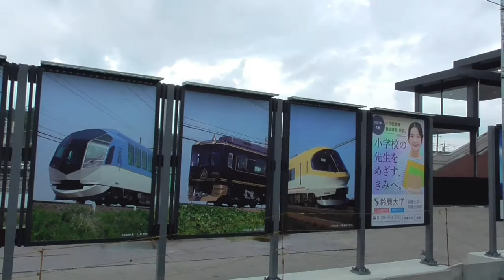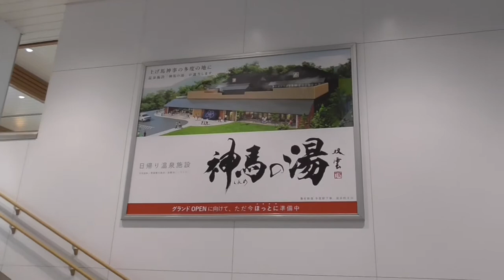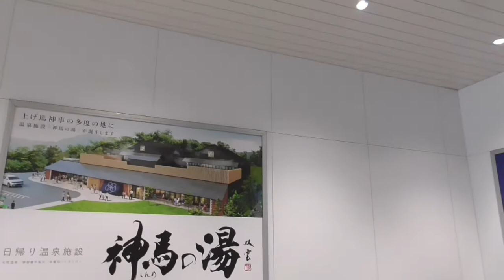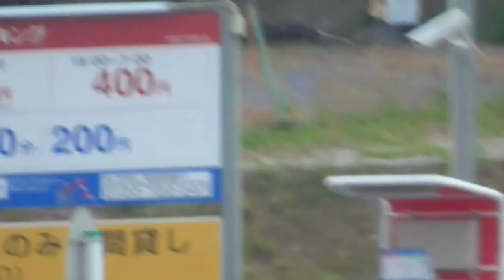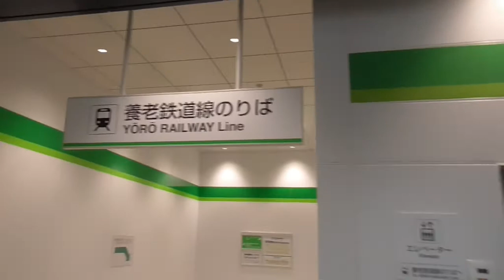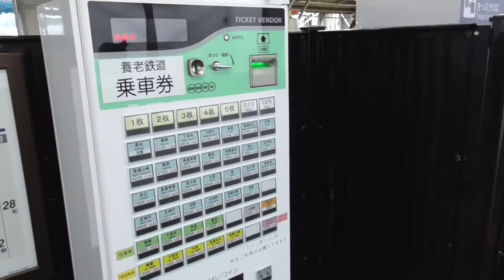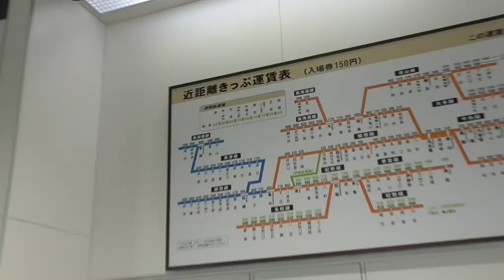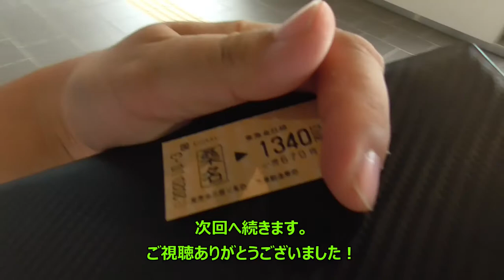ST042'2「新しくなった桑名駅舎を見てみよう」【桑名新自由通路・駅舎レビュー】